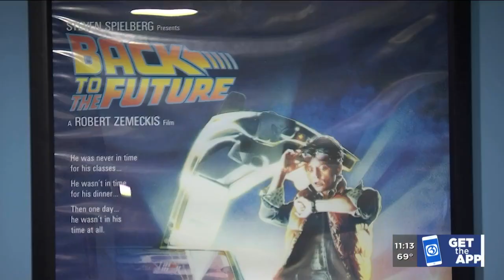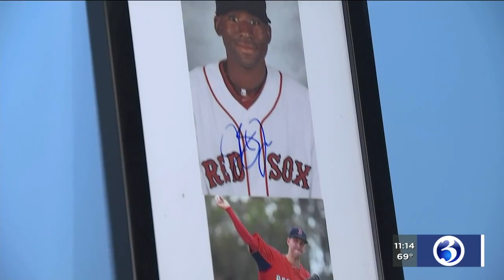EXCLUSIVE VIDEO: 10-year-old East Hampton boy receives 'Make-A-Wish' 'boy cave'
10-year-old Danny Sullivan of East Hampton received a "boy cave" on July 25 through the Make-A-Wish Foundation.